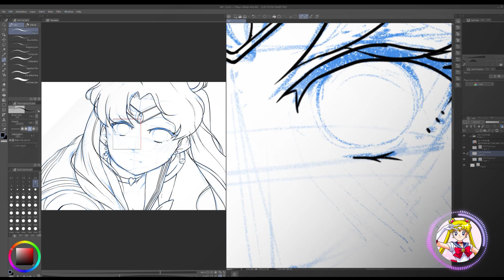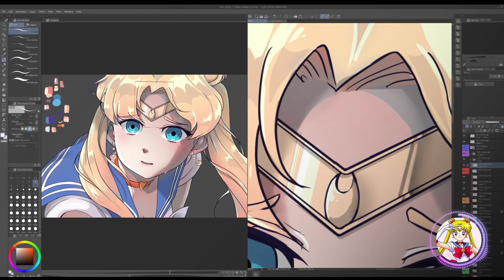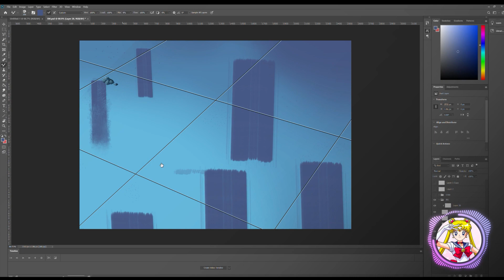[ SPEED PAINT - RuAOI ] Sailor Moon Redraw